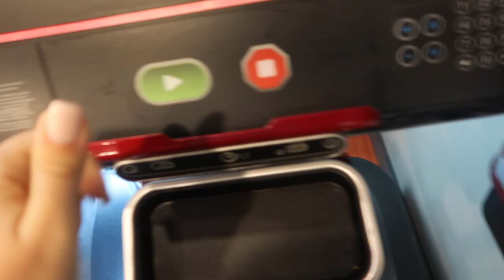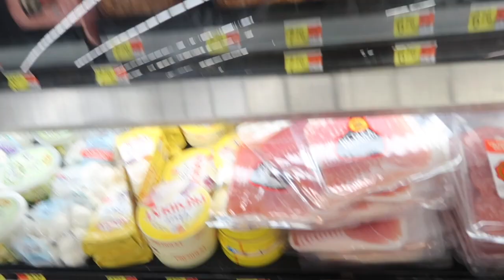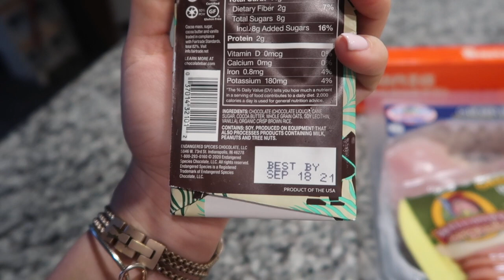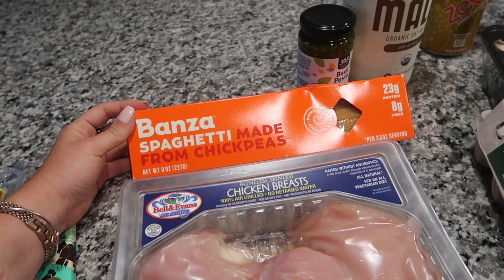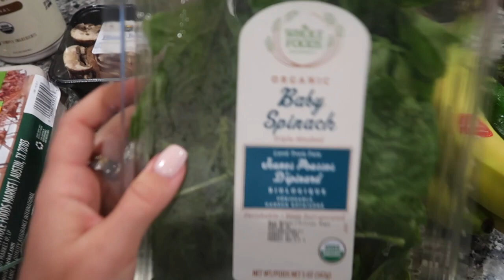Tampa Vlog | Whole Foods Haul & Getting Back on Track with a Healthy Lifestyle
It has been a MINUTE!

Xoxo, Faye